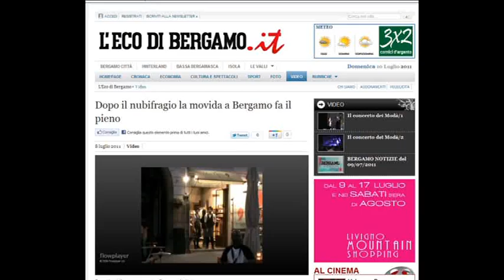LATIN SPACE - Notte Bianca 2011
Giovedi 7 Luglio - La MOVIDA di BERGAMO